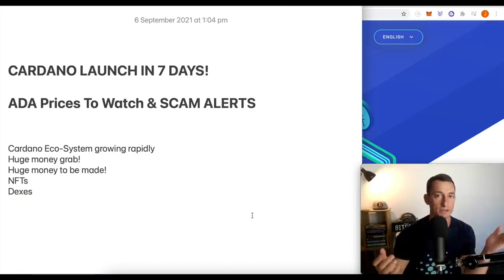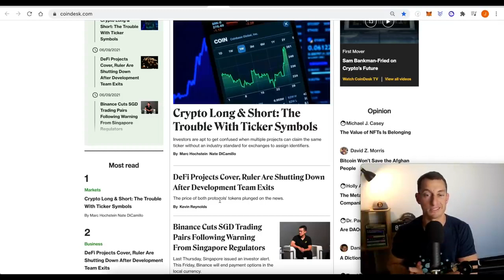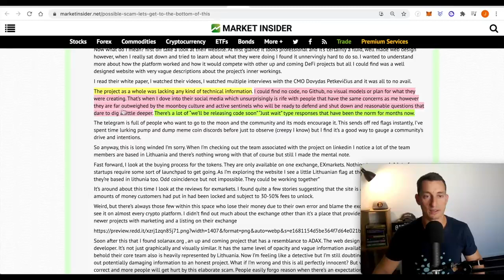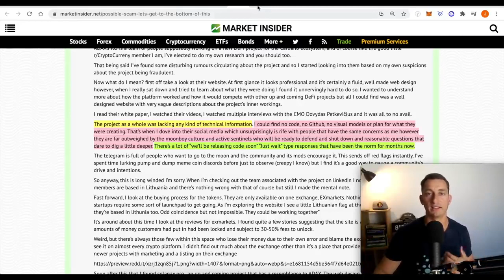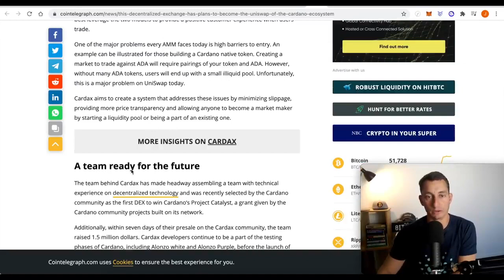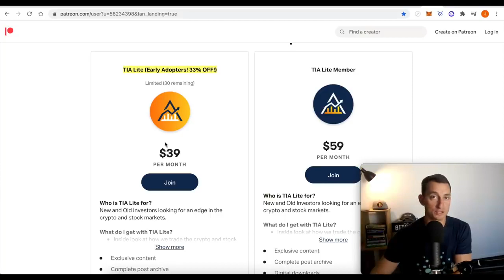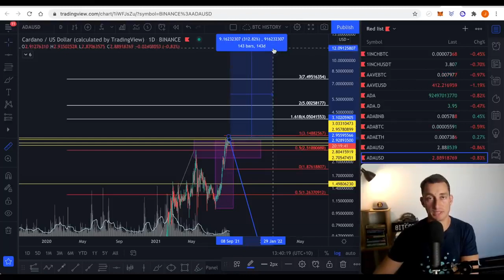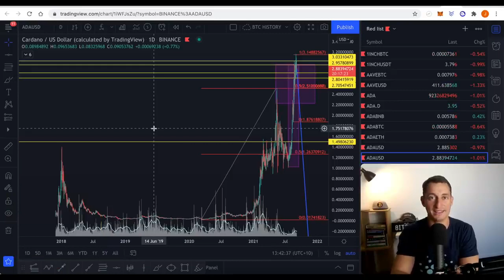EARLY WARNING SIGNS OF CARDANO CRYPTO PROJECTS! Price Predictions!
Huge ADA Price Predictions according to Jason Pizzino. What do you think?

Do you wanna know how to make money with crypto? check this